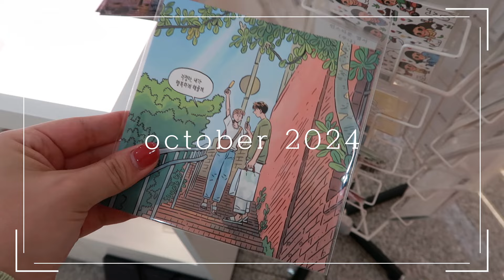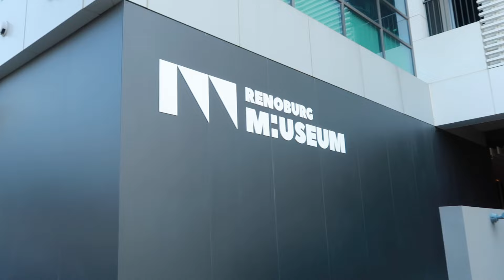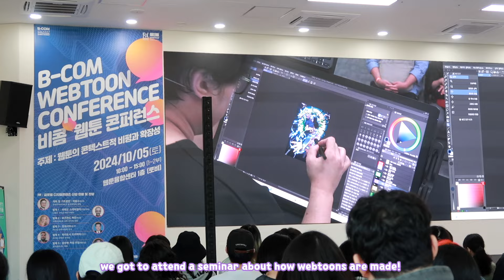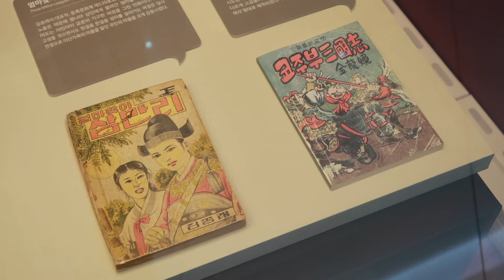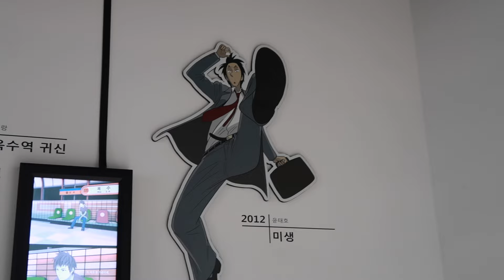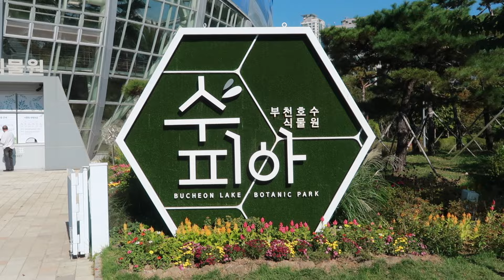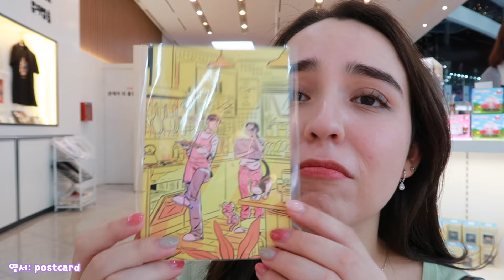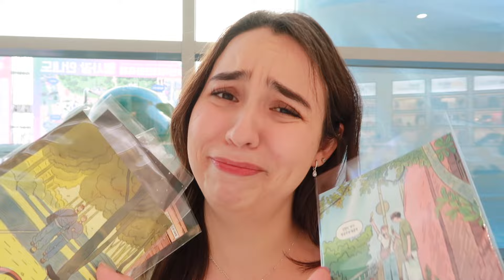bucheon vlog 🎨 renoburg museum, korean comics museum, botanic park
Hi, friends! Today we are headed to Bucheon, South Korea to not only learn about the history of Korean manhwa but also learn about the Webtoon industry Korea!

📍레노부르크뮤지엄 // Renoburg Museum
경기 부천시 오정구 신흥로511번길 180

📍한국만화박물관 // Korean Comics Museum
경기 부천시 원미구 길주로 1

📍부천호수식물원 수피아 // Bucheon Lake Botanic Park Supia
경기 부천시 원미구 길주로 16 상동호수공원

🤓 italki: get $10 of italki credits after your first purchase!

Correct Your Korean - 150 Common Grammar Errors:

Cracking the TOPIK II Writing -Strategies and Mock Tests

TOPIK in 30days(Intermediate Vocabulary)

Canon G7X Mark ii (Video Creator Kit)
Neewer Ring Light Kit:18"/48cm Outer 55W 5500K
SanDisk 128GB Extreme SDXC UHS-I Card
Manfrotto PIXI MINI Tripod
Manfrotto PIXI EVO 2 Mini Tripod
Sirui 3T-35 Table Top/Handheld Video Tripod
Editor: iMovie

What do you do in Korea?
↳ I work in marketing

↳ January 2016

↳ Advanced

↳ Fall 2021 - Summer 2022  (Korean language student)

↳ Spring/Summer Semesters 2022 - Research Class